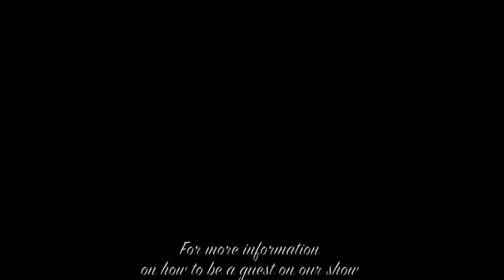EMTV 3 Lion Vision - City Lou Sports View - 4/19/2013 P. 2